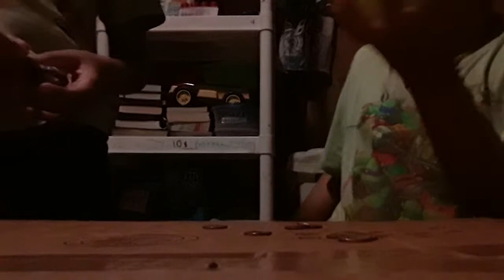Fidget spinner games challenges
We have new fidget spinners do challenges